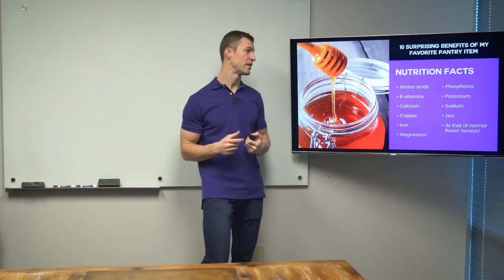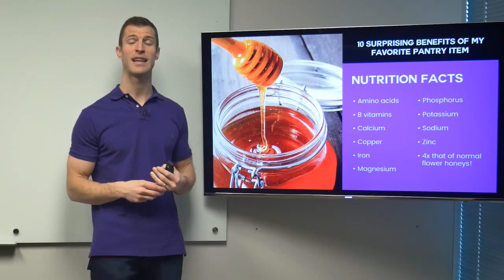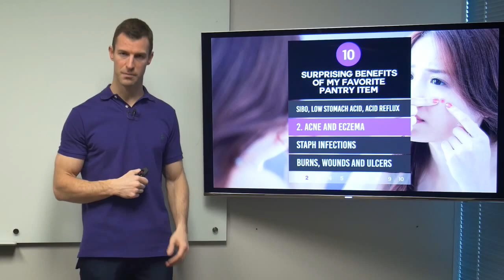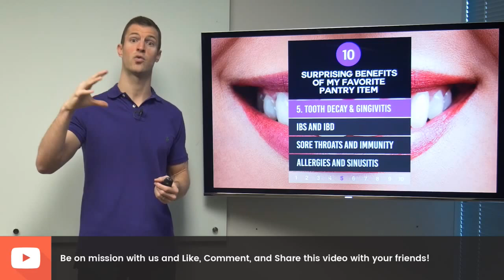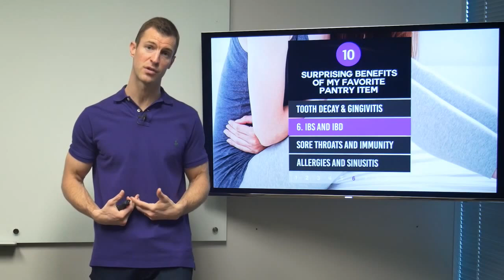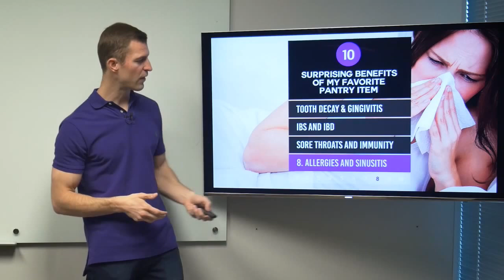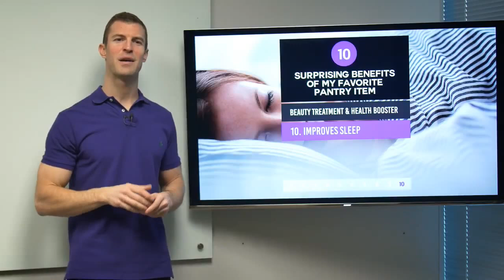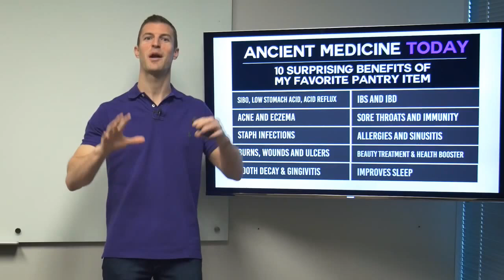10 Surprising Benefits of Manuka Honey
Learn more about the health benefits of manuka honey on my

Manuka honey, produced in New Zealand by bees that pollinate the Manuka bush, is one of the most unique and beneficial forms of honey in the world. What makes Manuka honey different is its amazing nutritional profile. With Manuka honey, the nutritional content is up to 4 times that of normal flower honeys.

Historically, honey has been used for medicinal purposes dating back thousands of years. In this episode of Ancient Medicine Today, I share 10 surprising benefits of manuka honey, including how manuka honey impacts acne, oral health, the digestive system and so much more.